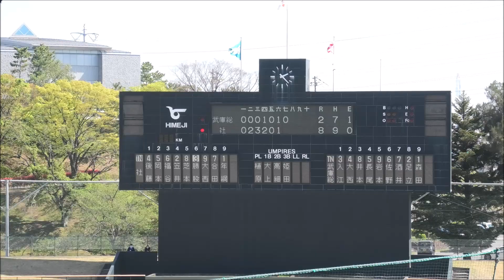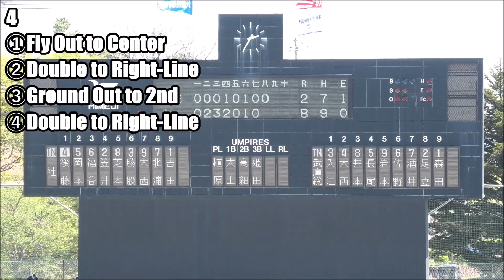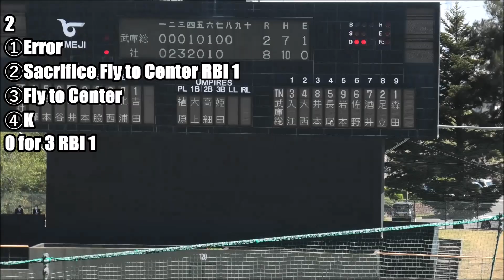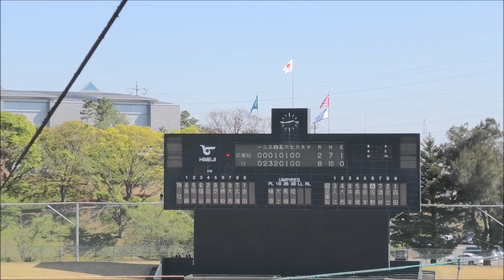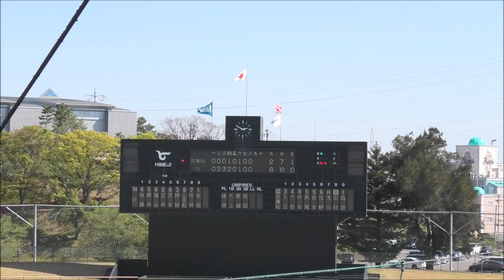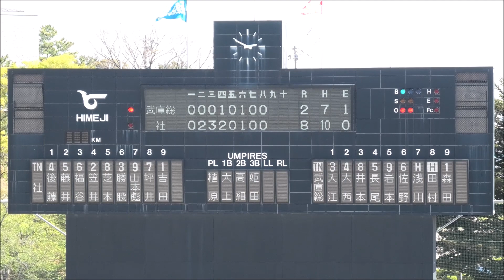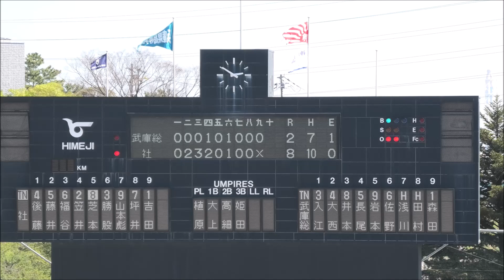REWORK⚾️【春大'21兵庫/全球網羅】R2 社vs武庫荘総合③7IN-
全球網羅③REWORK
2022年春季高校野球兵庫県大会　2日目
2回戦
武庫荘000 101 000=2 (7)
社高校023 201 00X-8 (10)
社高校が3投手のリレーで先行逃げ切り。昨秋以来の公式戦を勝利で飾り3回戦に進出。次戦は伸長著しい明石清水と対戦します。